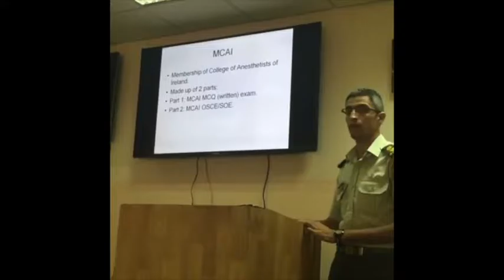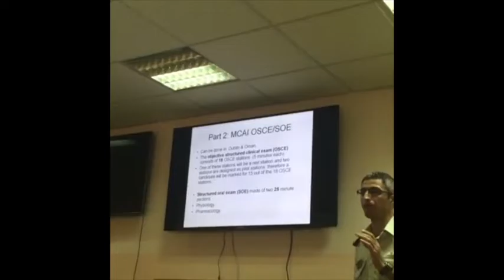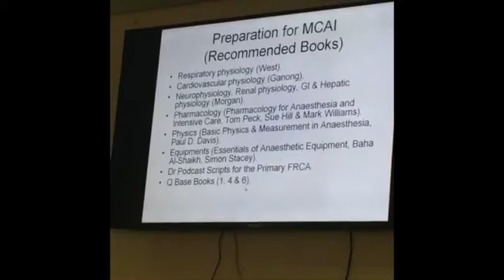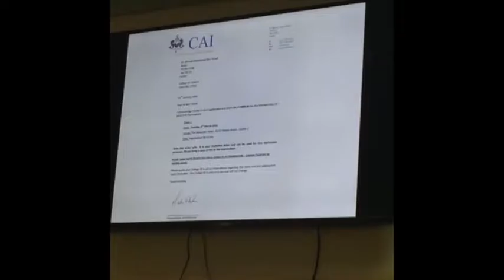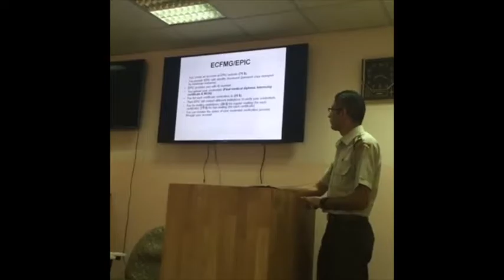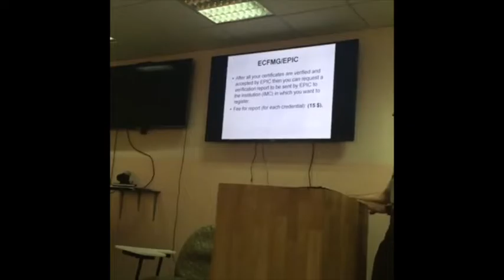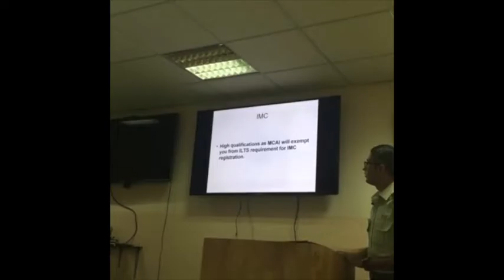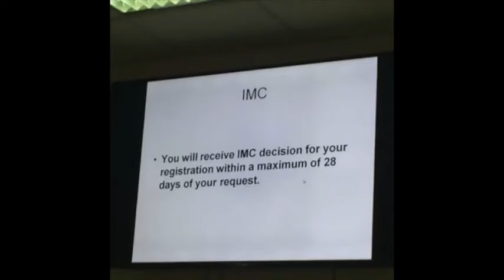Guide to MCAI (Membership The College of Anaesthetists of Ireland)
MCAI Guide
Membership MCAI - The College of Anaesthetists of Ireland

Dr Ahmad Bin Tareef